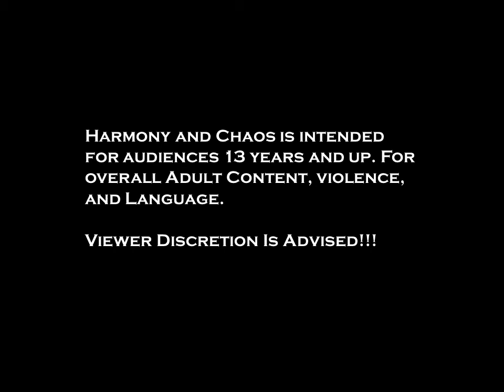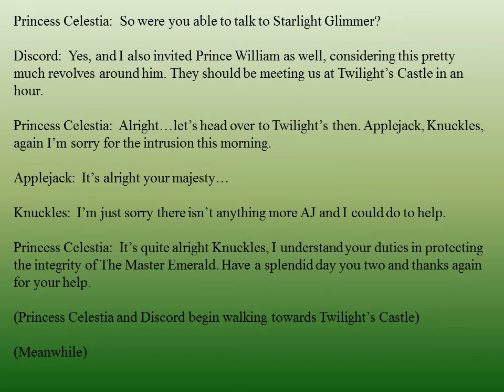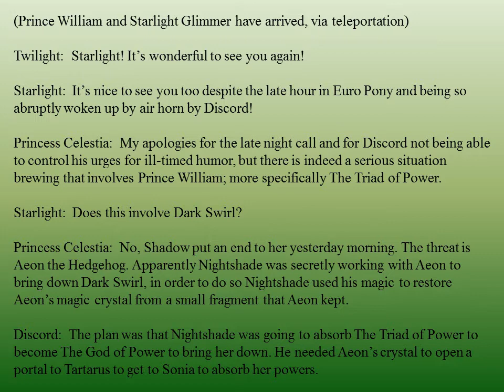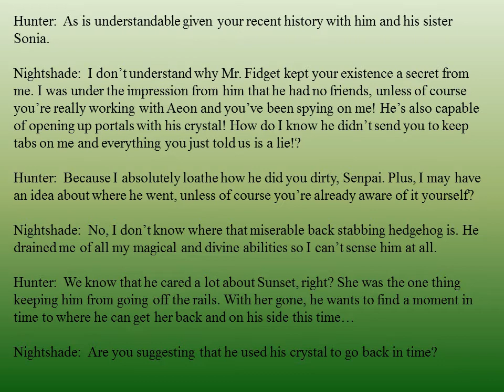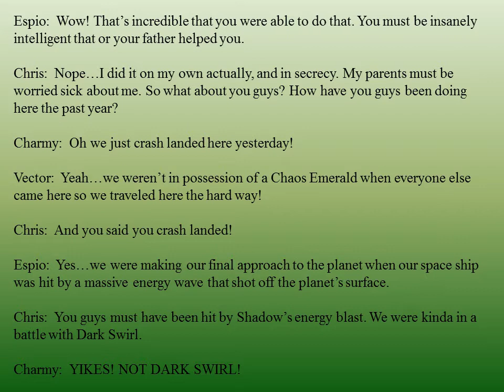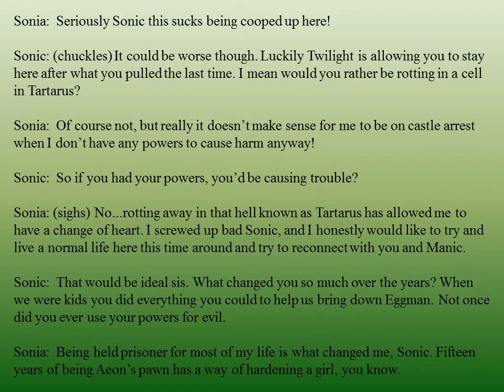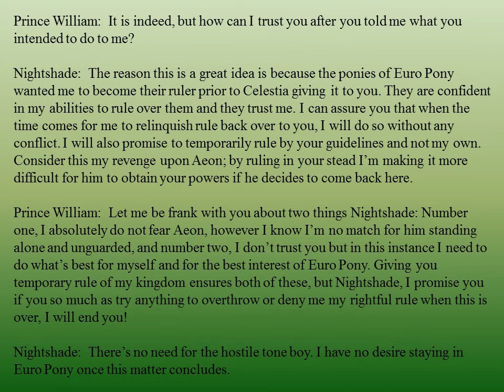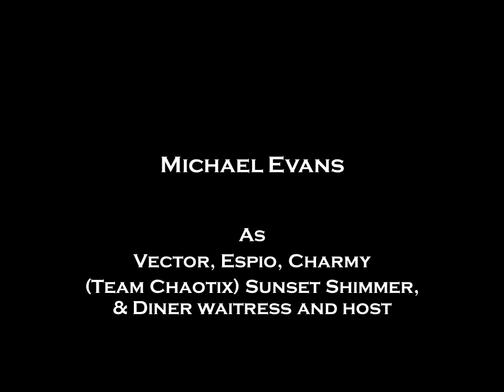(13+) Harmony and Chaos S3E27 Episode 91- Gambling On Time (Russia/Belarus) Version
Notice this episode is modified from it's original version due to being banned in Russia and Belarus. The correct changes have been made for this release.

Aeon:  Me
Amy:  Chika
Applejack:  Tiger Lumi
Blaze:  Me
Capper:  Wrecklaw15
Princess Celestia:  Shakillia Tate
Chris Thorndyke:  Me
Cosmo:  Me
Fluttershy:  Chika
Hunter: Elijah Dotterweich
Knuckles:  Wrecklaw15
Princess Luna:  Chika
Manic:  Me
Nightshade:  Me
Pinkie Pie:  Chika
Rainbow Dash:  Me
Rarity:  Meg TheLovableDork
Shadow:  Me
Silver:  Geeky Sonic
Sonic:  Plush
Spike:  Me
Starlight Glimmer:  Luna Love
Tails:  Meg TheLoveableDork
Twilight:  Me
Prince William:  Me

CMC
Apple Bloom:  Chika
Scootaloo:  Chika
Sweetie Belle:  Chika

Chaotix
Vector:  Me
Espio: Me
Charmy: Me

Extras
Princess Cadence:  Chika
Tempest:  Me
Grubber:  Me